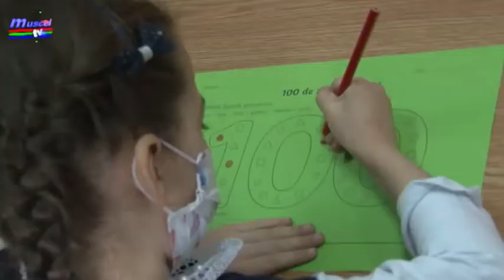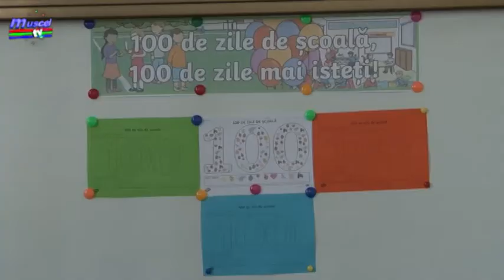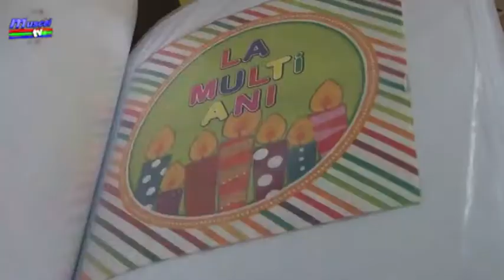Jurnal MUSCEL TV 12 03 2021 100 zile de școală la Școala Gimnazială „Oprea Iorgulescu”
Elevii clasei pregătitoare A din cadrul Şcolii Gimnaziale „Oprea Iorgulescu” au sărbătorit astăzi 100 de zile de şcoală. Cei mici au realizat împreună cu părintii diferite proiecte care să simbolizeze zilele care au trecut de la prima zi de cursuri şi până în prezent